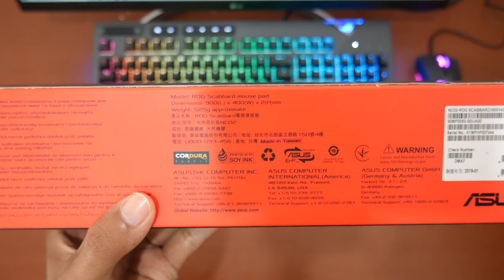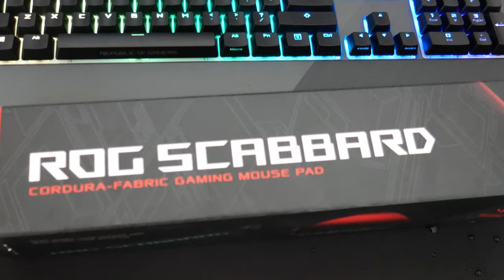ASUS ROG SCABBARD GAMING MOUSE PAD - INDONESIA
ASUS ROG Scabbard

Harga : Rp.550.000 s/d Rp.600.000

Dimensions
900 x 400 x 2 mm

My Gear :
- Main Camera : Lumix G7
- Primary Camera : P30 Pro
- Sound Recorder : Zoom H1n
- Mic : Boya MW1
- Laptop : Acer Predator Triton 300

                 - ROG GLADIUS II
- Keyboard : ROG STRIX FLARE

- Monitor : - LG UL850W 4K

                   - acer RG 240Y

- Lightning : Ulanzi LED
- Drone : DJI Mavic 2 Pro with smart controller